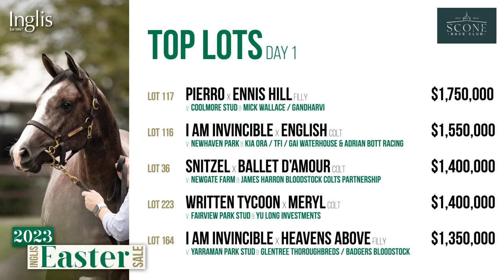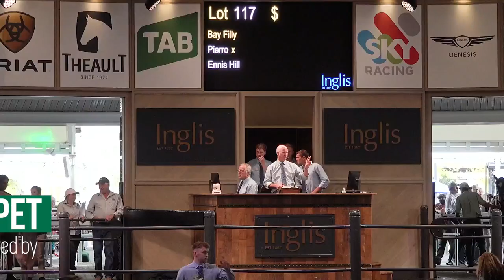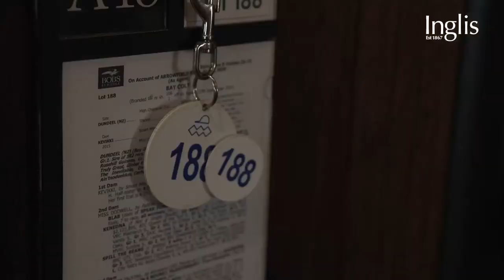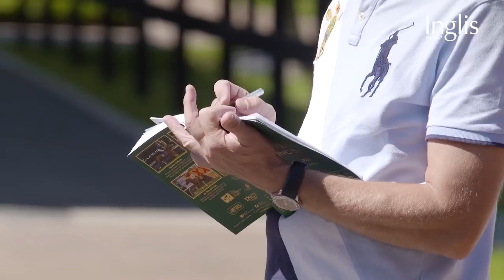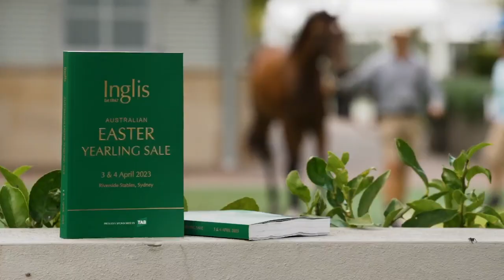Review Show - Day 1 2023 Inglis Easter Yearling Sale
Jason Richardson and Caroline Searcy are joined by Jonathan D'Arcy to review day one of the 2023 Inglis Easter Yearling Sale.

Live cross with Jemma Cutting and John Messara.